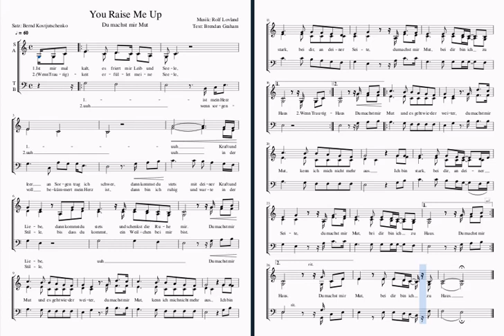You Raise Me Up - dreistimmig